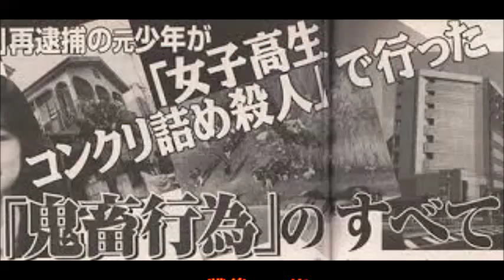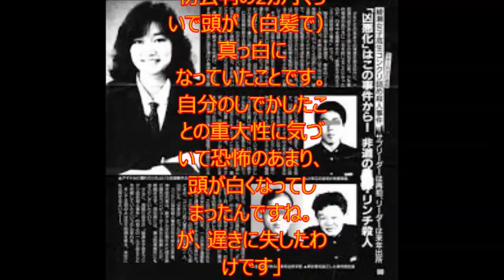女子高生コンクリート詰め殺人事件 2015年東海林のり子が語る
戦後のワイドショーを代表するレポーター・東海林のり子氏。フリーの芸能レポーターでありながら、数々の「猟奇事件」を現場でレポートしてきた手腕は高く評価されてきた。その取材ノートは実に66冊。
秘蔵のノートをひもときながら、東海林氏に、あの猟奇事件の「今こそ明かす真相」を特別に語ってもらった──。

引用：
文字ソース：